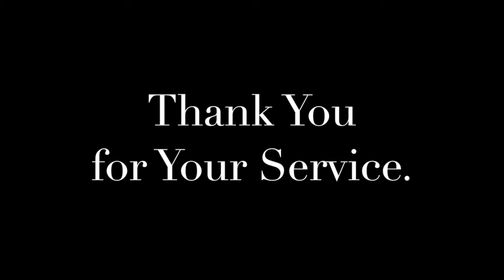Thank you for your service Maj. Gen. James A. Adkins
After serving as the adjutant general of Maryland since 2008, Maj. Gen. James A. Adkins retired ending more than 30 years in uniform.